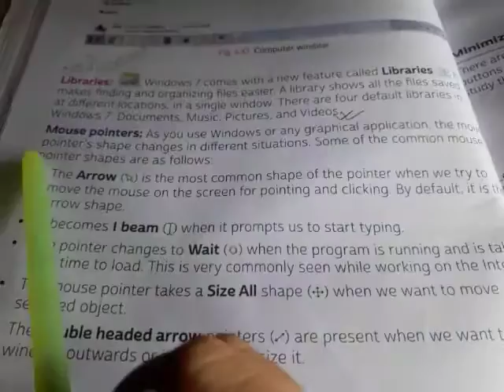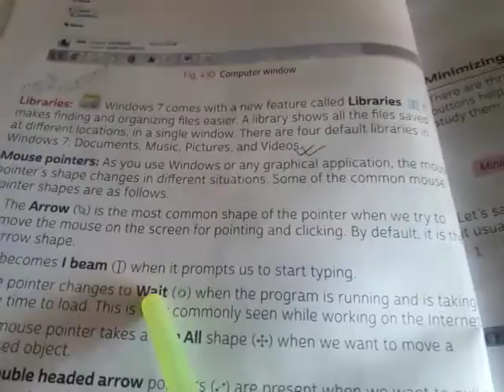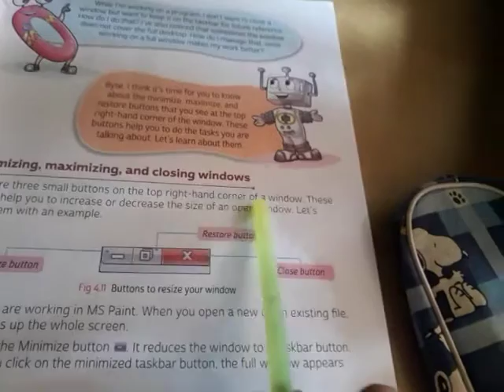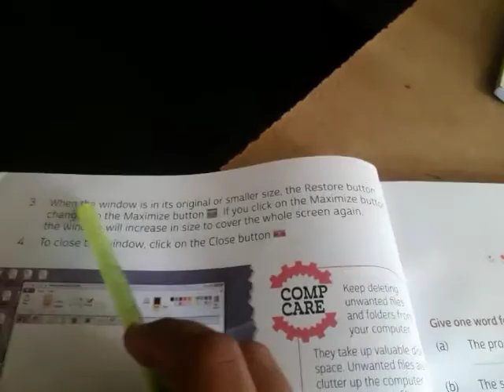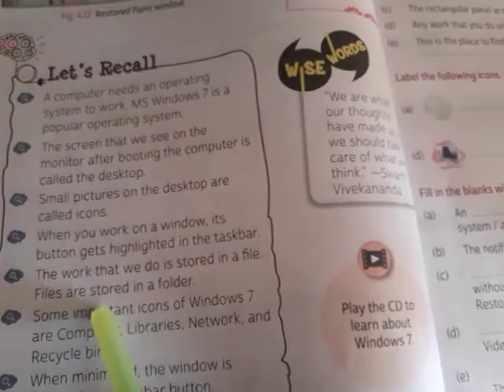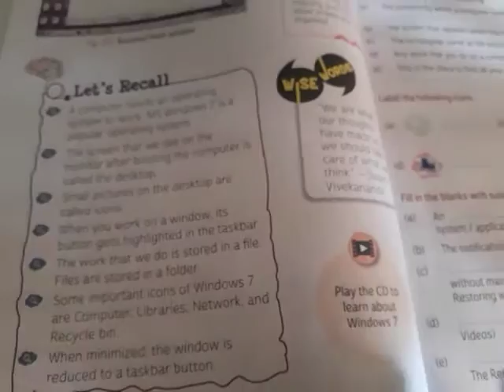RSPS,CLASS-3,SUB-COMPUTER THEORY,CLASSWORK, 27/07/2020